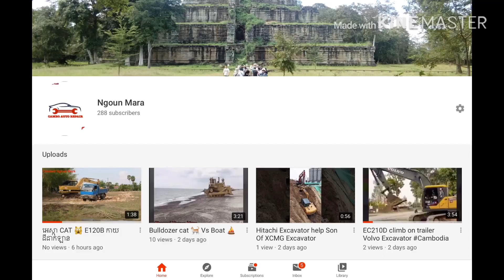CAT Excavator in Cambodia 🇰🇭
Old machinery in cambodia